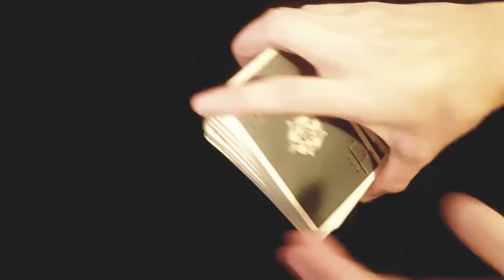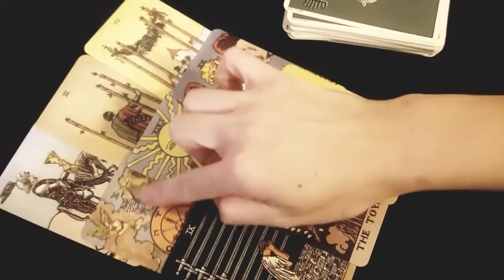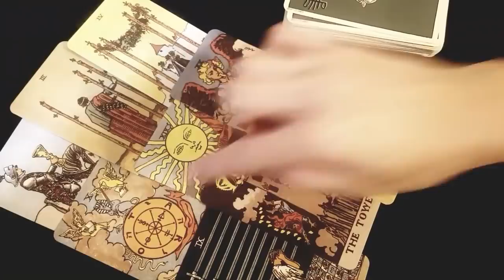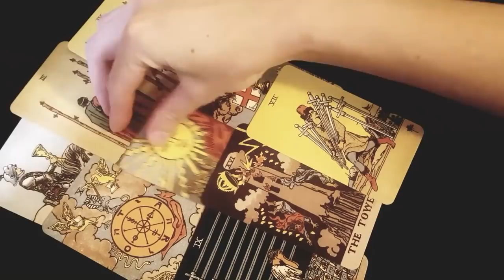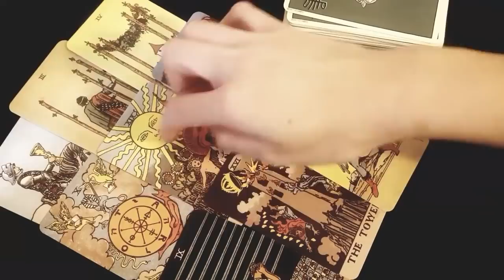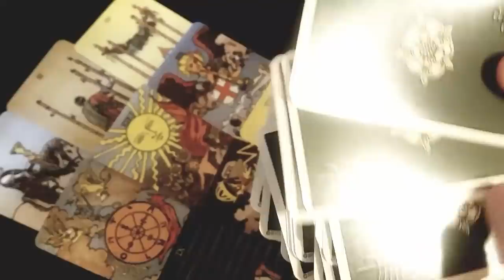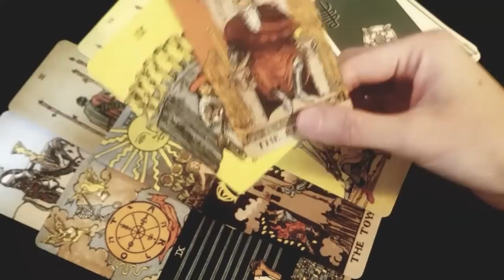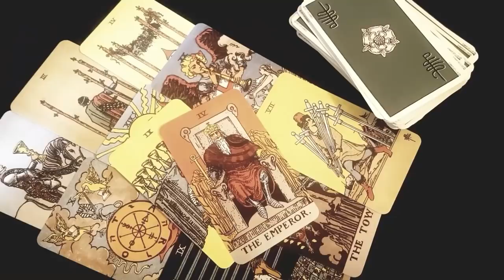AQUARIUS~Finally The SILENCE Comes To An End! Ready To Talk Now!👀 weekly love tarot 22-28 Nov 2021